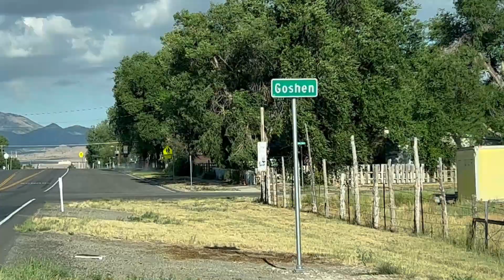STRONG Utah Bees | Working Bees with Utah Beekeeper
While in Utah I had the privilege of hanging out with Utah beekeeper Jonathan Maclee for a little while. We were able to crack open some hives and I learned some things about his operation and the challenges of beekeeping in Utah. I was also able to meet the rest of his family. It was definitely a fun and informative experience. I first met Jonathan and his wife Heather at Hive Life 2022. They are viewers of the channel. Was glad to meet up with them in their home environment and see how they do things. Fun times!

@brucesbees   is a beekeeping channel, a vlog of sorts. Here we discuss apis mellifera, aka the honeybee. We give people a look into our sideliner beekeeping operation. We share successes and failures. We show how we feed bees and treat  bees for pests, such as varroa mites, small hive beetles and others. I am not a treatment free beekeeper though at one time I thought I wanted to be. We also discus things that are important to us that I think apply to beginning beekeepers and more seasoned beekeepers alike. We also show the beekeeping techniques we use to manage the bees and harvest our honey and sell our honey. We talk about beekeeping equipment and tools. At times we also catch swarms of bees and have even done a few cutouts, though I usually leave that for the professionals. This is not Beekeeping 101, though hopefully the information here is useful. As my good friend  @Mike Barry  says, this is not a necessarily a "how to" channel. It's a "how I do" channel. I hope you will continue to join us as we continue to perform hive inspections, discuss important matters in the beekeeping world, meet other beekeepers, perform splits, grow our operation and just continue down the path of this wonderful beekeeping adventure. Let's GO!!!